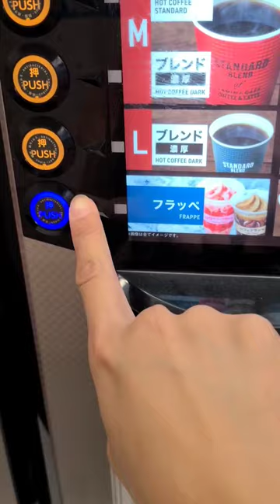Japan convenience store strawberry frappe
Minuman recommended di jepang..